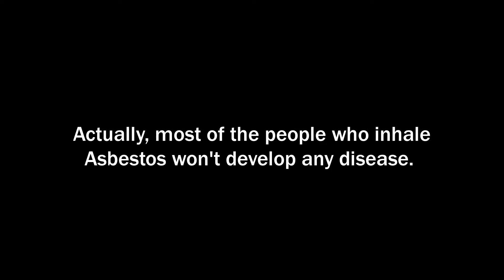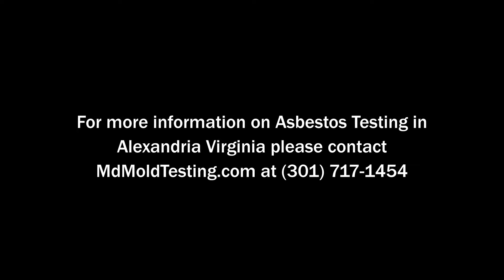What happens if you breathe in asbestos once? (Asbestos Testing Alexandria Virginia)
For more information on Asbestos Testing in Alexandria Virginia please

Business Name: MD Mold Testing

In order to develop a disease it is necessary to inhale certain amounts of Asbestos. If you inhale a small amount of Asbestos in short time, then the risk is very small. Actually, most of the people who inhale Asbestos won't develop any disease. ... It takes a long time for asbestos related disease to develop.

Category: Asbestos Testing Service, Mold Testing Service, Air Quality Testing Service, Home Inspection Service

Residential and Commercial Mold, Asbestos and Air Quality

Inspection Services In Washington DC, Maryland, Virginia & Delaware

We are a full service home inspection business with over

25 years of hands on inspection experience, same day service

7 days a week 6:00 a.m. to 11:30 p.m. daily. Our rates are

very reasonable & our prices have not changed for over 10 years.

We service Washington D.C., Maryland, Virginia & Delaware.

We are licensed and insured, we accept credit cards, checks,

usps money orders & cash only.

We also offer environmental testing including indoor air quality,

mold (clearance certificates), asbestos, soil, radon,

VOC (volatile organic compounds), Formaldehyde, water & lead testing. If you mention this ad

you will receive $25.00 OFF any test.

STATES I SERVICE: MARYLAND, WASHINGTON, DC, VIRGINIA & DELAWARE